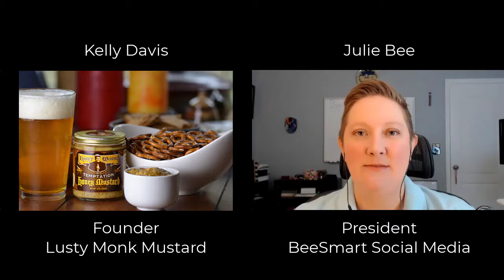Lusty Monk Mustard & BeeSmart Full Interview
Julie Bee of BeeSmart Social Media interviews Kelly Davis of Lusty Monk Mustard. Here's the full interview.